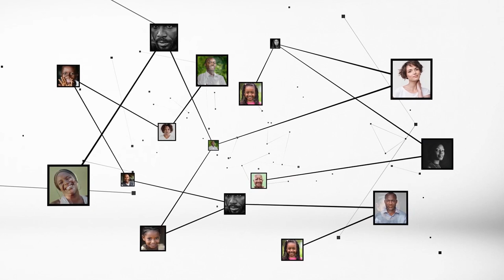Brédoumy Soumaila (porte-parole) : "Le PDCI-RDA récuse les accusations fortuites contre Bédié"